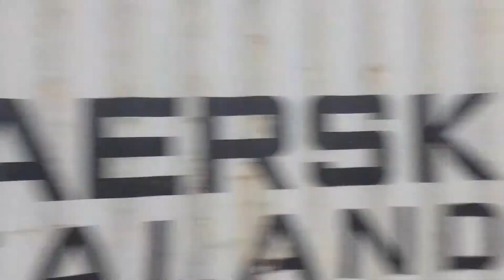Freightliner Class 66 arrives at Peterborough (9/4/18)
Freightliner Class 66 diesel locomotive 66567 makes a signal stop at Peterborough with a Doncaster Ept to Felixstowe North FLT working.

9th April 2018.